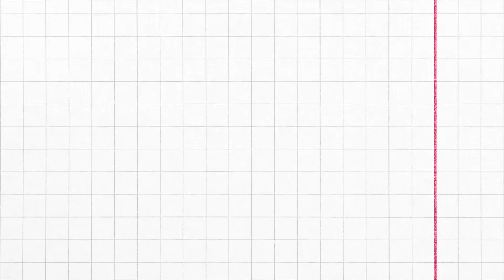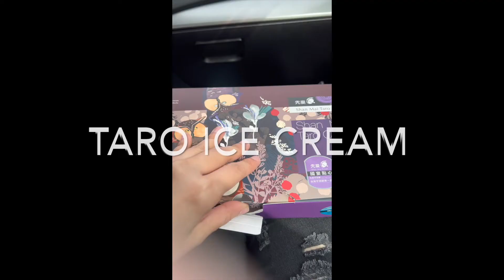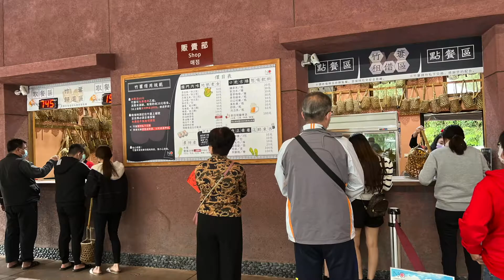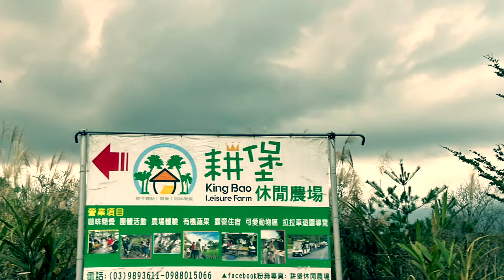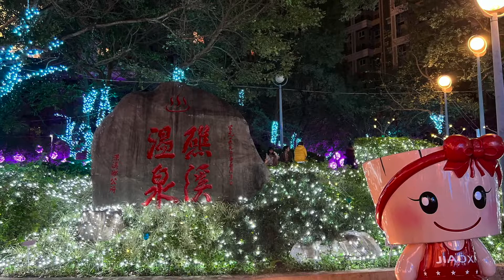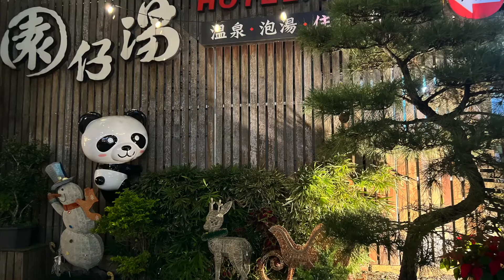Trip to Yilan 2021: Day 1